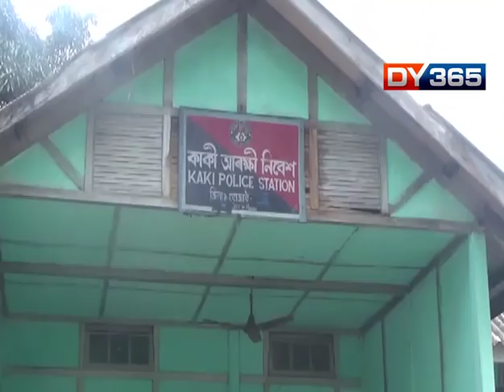AUDIO TAPE BETWEEN STUDENT AND TEACHER